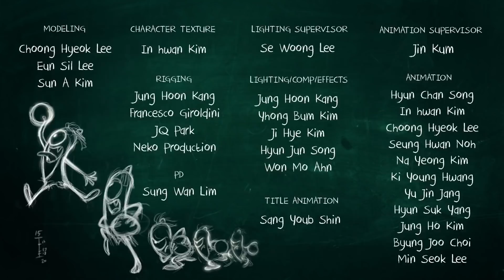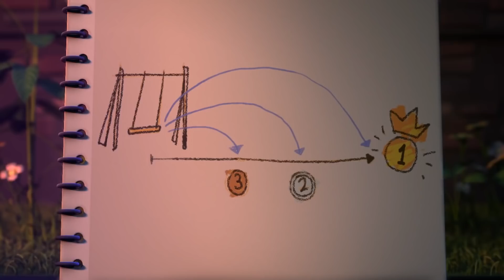Spookiz | EL AMOR VERDADERO | Dibujos animados para niños | WildBrain